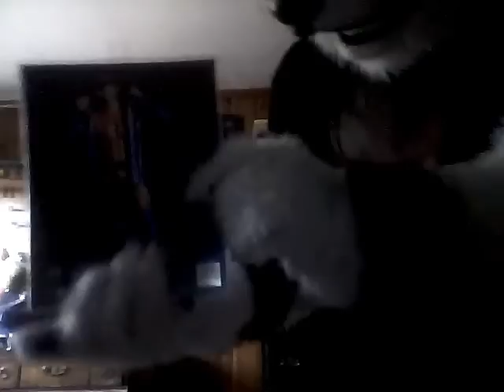CHI! True Long Island Story #24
i'm doing the Micheal Chiappetta Show until September!!!

Will Zack Ryder get a Mascot or get a rematch for the United States Championship?

Broski of the week has returned!!!